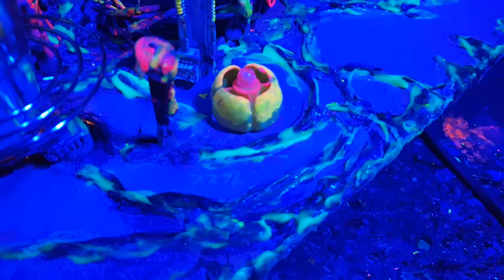Pondering ... OUR Cosmic DNA Is NOT Alone Their Universe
When Creative Constructs Of Forward Viewing Become Immersed Along The Paths Of ... Traveling East ... The Futures Of ... Yesteryears Histories ... Await The Discoveries Of ... Tomorrows Envisioneering ... Just Because ... !!!

A  HISTORY OF LONDON'S ORIGINAL CYBER ARTIST IS TO KNOW THAT ...  JUNK IS A TERRIBLE THING TO WASTE !!!

Imagining an Air B&B experience ... Whilst Dreaming Of Yesterday's Future ... Becomes The History Of Tomorrows Envisioneering Future ... located in the studio of Camden's Original Cyber Artist ... minutes away from Camden's famous markets ... on Camden Hi. St. ... The original installation designer of Camden's CyberDog, Punky Fish, the Collectif', Harrods’s Sharper Image Exploratorium & Other London venues ... It's where bridging the gaps between art & science invites the daring to experience a truly unique adventures of discovering one's hidden creativities.

Adventuring travelers are encouraged to invent their very own ... Futuristic Artefacts ... from the end of life electronic devices & various found objects, scattered all around this most unique ... COSMIC AIR B&B ... Therein, to creatively rescue hi-tec-rubbish that otherwise would've cast aside as ecologically damaging to land fills.

These ... WWW-Hyper-Linked-Videos ... shall take you on a virtual tour of the artists studios ... where his motto is ... Junk Is A Terrible Thing To Waste ... NOW ... imagine yourself immersed in a in a futuristic work shop, therein for you to explore your imagination ... too tinker with this & that ... Techno-Junk ... as one does in the creative hub of Camden's Original Shop Installation Designer Of ... CyberDog, Punky Fish & other future forward venues !!!
So, sit back / relax & enjoin the envisioneering of your own imaginings ... as if to've been on  an archeological dig from the history of the future ... WELCOME TO A UNIVERSE OF IMAGINING TOMORROWS HISTORIES TODAY ... !!!

Futuristic Artefact's, created by London's original Cyber Artist ... Vincent C. L. Jö - Nés ... ever since 1987 ... is internationally known for his unique ... Constructs Of The Imagination ... that appear to've been transported from the ... History Of The Yesteryears' Future ... as Vince transforms end of life electronic components & found objects into  ... Futuristic Artefacts ... Using fluorescent & phosphorescent pigments, Vince's works are created to be seen in normal room lighting & then in the dark his creation glow in the dark ... THEN ... when seen under UV Lights hidden colors magically fluorescence with the magic of a rain bow; giving a 2nd life to JUNK ... !!!

When looking close at the ... BITS & PIECES ... of the art works construction ... the secrets of individual components are recognized, bringing gleeful smiles to the viewer, to marvel at what once were common objects, that are transformed into a 2nd life of artistic expressions ... Vince created the original CyberDog light-up 'T' shirts & Caps. In 1992 one of his wearable art works was taken into earth orbit by Astronaut Mae Jemison on NASA'S Space Shuttle Endeavour ... Vince's works are exhibited in international galleries, corporate HQ's & he most enjoys sharing his creativity in community centers ... As well Vince's works were invited as a celebration of the Tate Moderns 10th anniversary, with the Museum of Everything, at the OXO Barge House Art Gallery ... ETC ... too include special invitation projects for McMillen Charity, ALEH Event / Exploring Un-Discovering Creativities, for Chicago's Special Arts Festival, UNESCO bespoke creativity workshops & many other charity events that Vince is passionate to support ... Worldwide ... As well Vince launched the 1st retail installation presentation of London's CyberDog, Punky Fish, the Collective, Cyber Market & Other London Shops, Including Special Projects For Sony, Nike, International Sci. Fi. Conventions & various community workshop adventure in Camden Town UK.

Note, A One Night Stay At This ... Cosmic Air B&B ... Is To Risk Your Imagination To Create Tomorrows Realities !!!
Discovering ... WWW-Hyper-Link-Video Explorations ... In Camden's  Most  Unique  Air  B&B  Accommodation
Immersing Yourself In An Authentic Futuristic Work Shop Where Junk Is A Terrible Thing To Waste
On  An  Archaeological Dig  From The  History Of  The Future. Where Your Imagination Is Reality
Embrace  The  Discoveries  Of  Up-Cycling & Reinventing  The  Future  Of  Yesteryears  History
In An Anti-COVID-19 Secure Air B&B ... Bio-Sphere Offering ... Probiotics Supplements
A Salt Booth Experience  ... Anti-COVID-19 Negative Ion Generators & UV-C Light
Protections  &  Mystical  Coconut  Oils  From  The  Philopenas